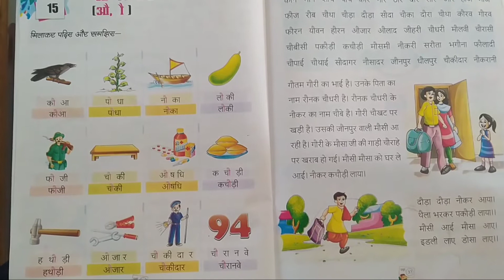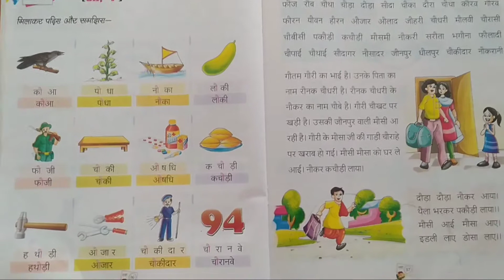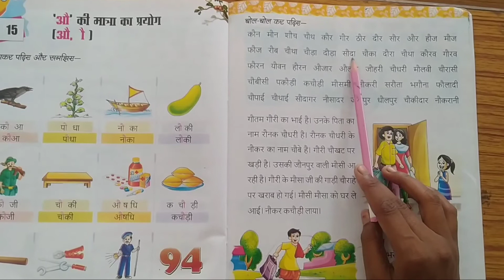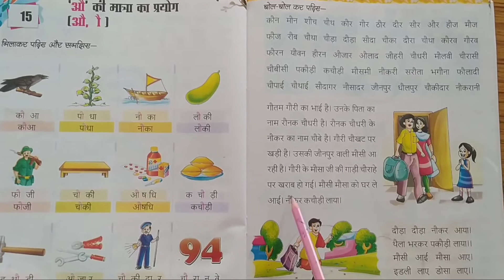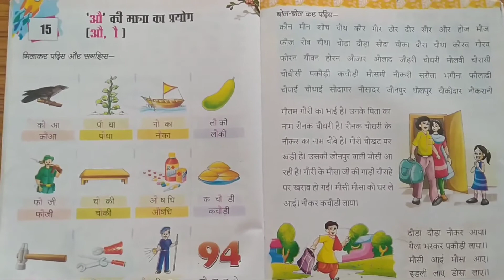Class UKG | Hindi | Chapter 15 | PG096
Class UKG | Hindi |  Chapter 15 | PG096 | Assignment will be send through school what's app group